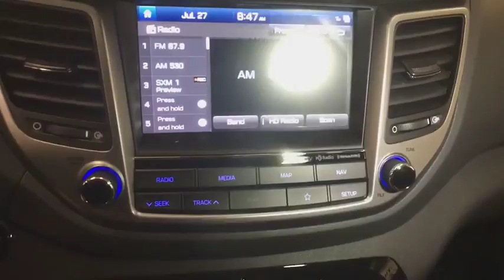2018 HYUNDAI TUCSON Reno, Carson City, Northern Nevada, Sacramento, Roseville, NV JU772270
GEMSTONE RED NEW 2018 HYUNDAI TUCSON available in Reno, Nevada at Lithia Hyundai of Reno. Servicing the Carson City, Northern Nevada, Sacramento, Roseville, NV area

Navigation, Heated Leather Seats, Onboard Communications System, Back-Up Camera, Alloy Wheels, All Wheel Drive, iPod/MP3 Input, Satellite Radio. GEMSTONE RED exterior and BLACK interior, SEL Plus trim. EPA 26 MPG Hwy/21 MPG City! CLICK NOW!br /br /KEY FEATURES INCLUDEbr /Leather Seats, Navigation, All Wheel Drive, Heated Driver Seat, Back-Up Camera, Premium Sound System, Satellite Radio, iPod/MP3 Input, Onboard Communications System, Aluminum Wheels, Remote Engine Start, Dual Zone A/C, Heated Seats, Heated Leather Seats. Rear Spoiler, MP3 Player, Keyless Entry, Privacy Glass, Child Safety Locks. Hyundai SEL Plus with GEMSTONE RED exterior and BLACK interior features a 4 Cylinder Engine with 164 HP at 6200 RPM*. br /br /EXPERTS CONCLUDEbr /Edmunds.com's review says Take the Tucson on a twisty mountain road and it feels confident and sure-footed. Body roll is kept under control, and midcorner bumps have little effect on its composure.. Great Gas Mileage: 26 MPG Hwy. br /br /WHO WE AREbr /Lithia Hyundai of Reno sells new Hyundai's, certified pre-owned Hyundai's, and used cars, trucks, and SUV's! We have excellent finance options as low as 0% on select models, in addition to all avilable Hyundai incentives and rebates! We also specialize in second chance financing! We are located in Northern Nevada at 2620 Kietzke Ln. Our hours are Monday-Saturday 8: 30am - 8pm and Sundays 10am - 6pm. 100% customer satifaction is our priority! Price contains all applicable dealer incentives and non-limited factory rebates. You may qualify for additional rebates; see dealer for details.br /